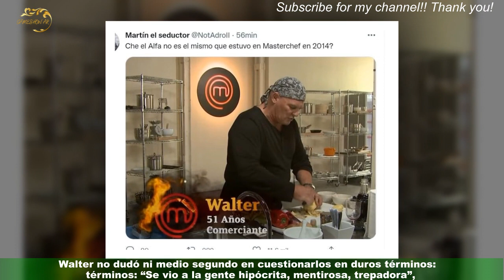Alfa de Gran Hermano contó cómo hoy su relación con las mujeres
Walter Alfa Santiago fue uno de los participantes mas polémicos dentro y fuera del reality más visto en el país,la casa de Gran Hermano. Si bien tuvo varios dichos desafortunados dentro del juego,una vez afuera estuvo en el ojo de la tormenta cuando se lo vio con una joven casi 40 años menor.